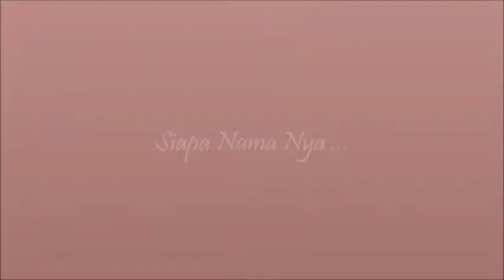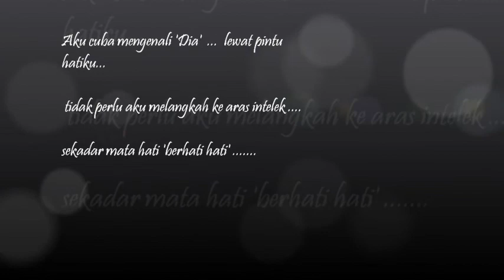Siapa Nama Nya ....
Hendri Rotinsulu's rendition of Ismail Marzuki's "Siapa Namanya. "